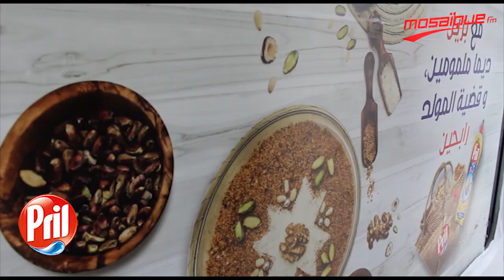مع بريل ديما ملمومين،و قضية المولد رابحين